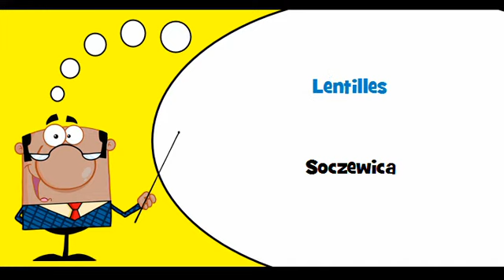VOCABULAIRE FRANÇAIS POLONAIS # Thème = Pommes de terre et légumes secs